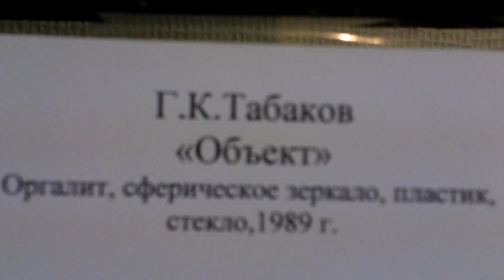10-20-2011 - галерея "Ходынка": Г. К. Табаков "Объект"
Москва, выставочный зал "Ходынка", 2011

снялось по случаю...

выставочный экспонат Г. К. Табакова "Объект"